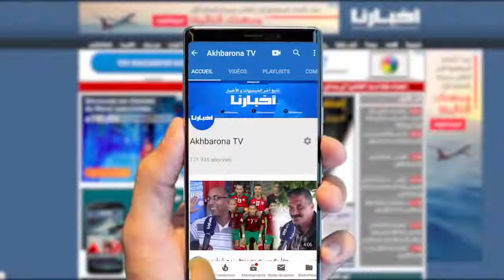2020 اقتراحات وحلول لإنــقاذ الاقتصاد المغربي